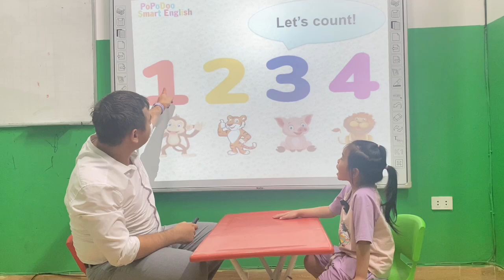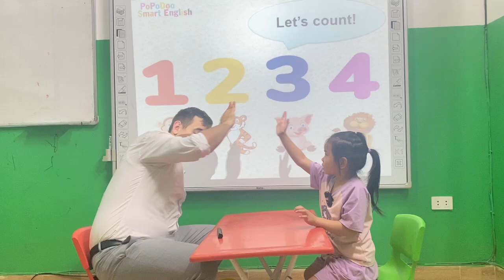Trần Phương Uyên - Susan - Monkey 01 - Numbers